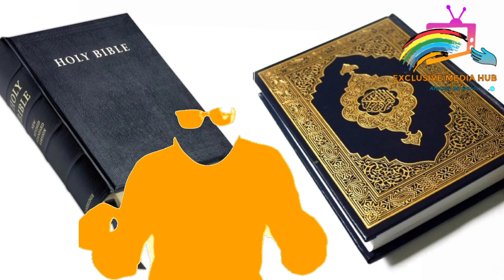TINUBU & SHETTIMA TO TAKE OATH ON OGUN DIETY DURING PRESIDENTIAL INAUGURATION